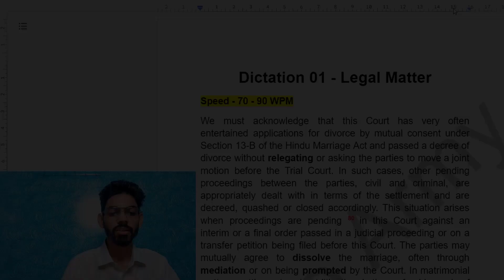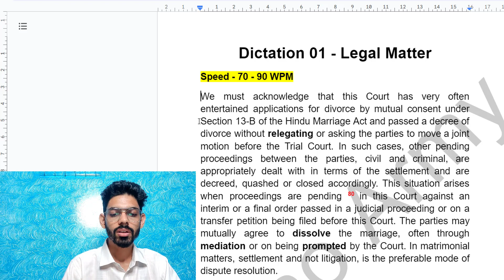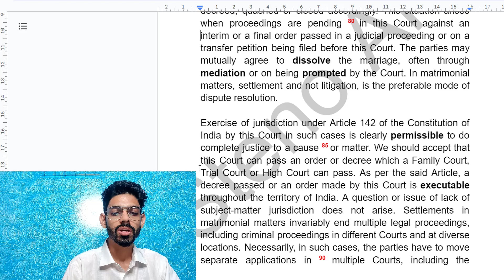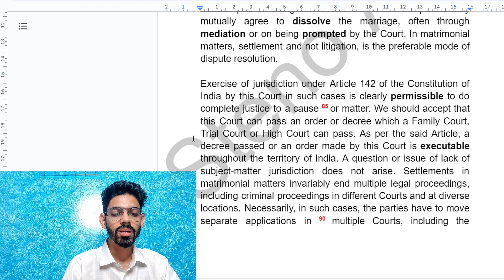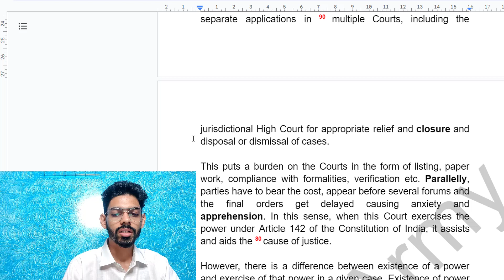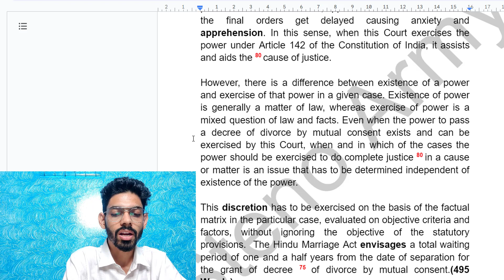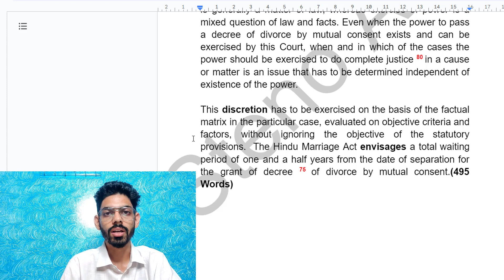80 - 90 WPM Dictation Rajasthan High Court Stenographer 2023: English Steno Dictation Pragati 07